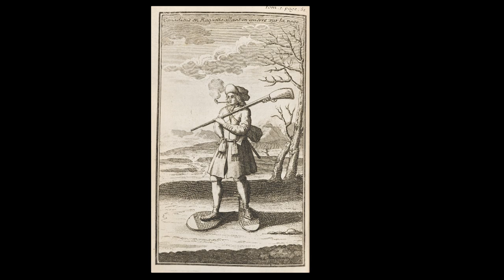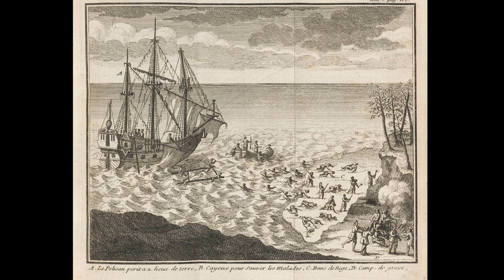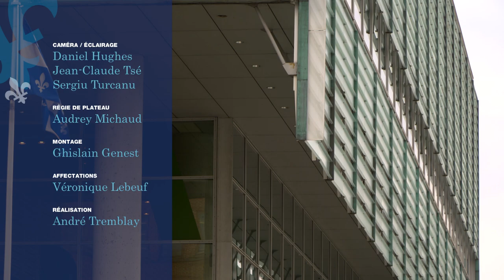Pierre Le Moyne, sieur d’Iberville (1661-1706)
Invité : Biz, écrivain et rappeur

Visualisés sur une carte, les nombreux périples du corsaire Pierre Le Moyne d’Iberville donnent le vertige. En 20 ans, il a bourlingué des glaces de la Baie d’Hudson jusqu’au soleil des Antilles. Aussi à l’aise en escarpins dans les salons de Versailles qu’en mocassins sous le feu de la mitraille, il a œuvré jusqu’à la fin de sa vie, par le commerce et par l’épée, à l’établissement d’une Amérique française. Comète fulgurante, il incarne toute la démesure du continent qui l’a vu naître. Même si l’astre est éteint, la brillance de ses exploits illumine encore le ciel de notre histoire.